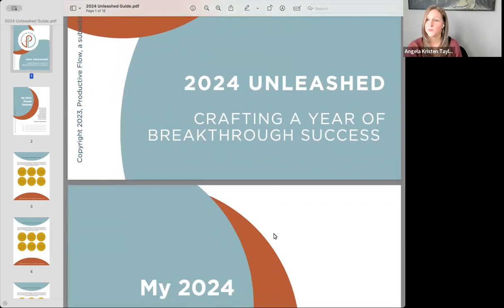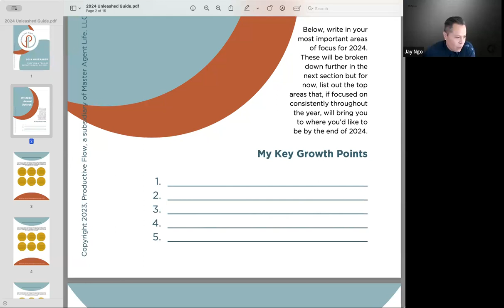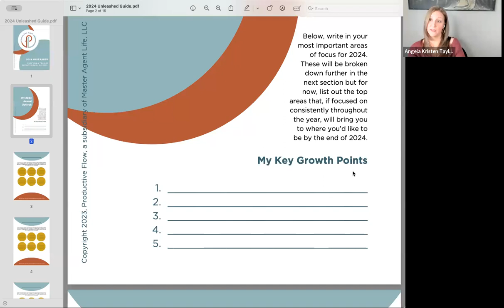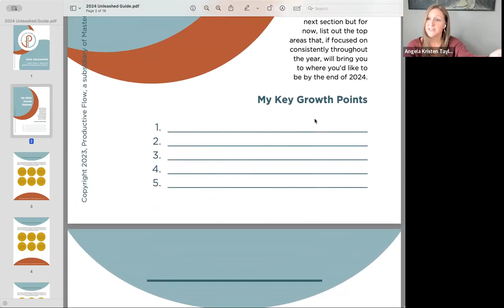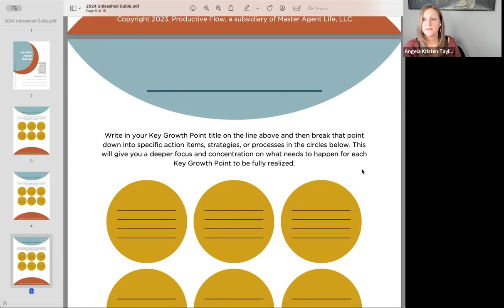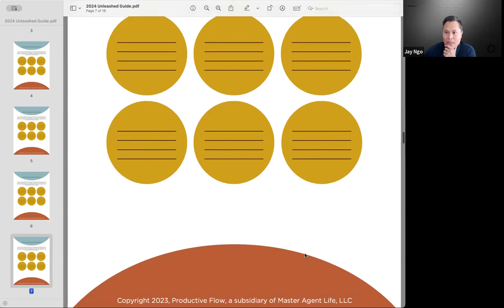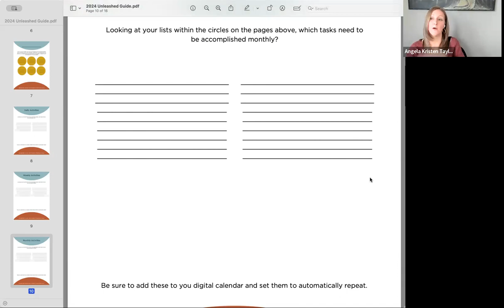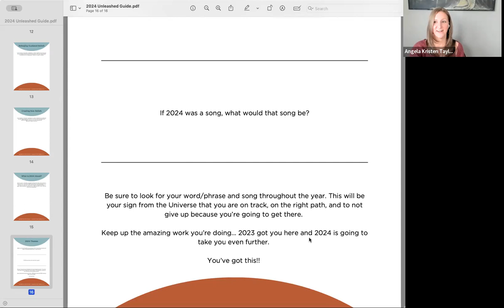Agent Circle Live with Angela, How to plan for a great 2024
We have joined forces at Epique Realty, Top Produces, Entrepreneurs, Business Builders, Coaches and just some pretty amazing people in Real Estate, to help build a brokerage where EVERYONE wins!

This week we have a special guest, Real Estate coach for over 20 years, and also the managing broker in Georgia at Epique Realty, Angela Kristen Taylor.  In this video she talks about crafting a year of Breakthrough Success in 2024.

Our goal is to not only welcome the agents we bring to Epique Realty but support them and help them in their business as well as their lives.

Epique has some amazing benefits to offer agents:
• 𝘍𝘳𝘦𝘦 𝙎𝙚𝙡𝙡𝙚𝙧𝙨 & 𝘽𝙪𝙮𝙚𝙧𝙨 𝙇𝙚𝙖𝙙𝙨
• 𝘍𝘳𝘦𝘦 𝙏𝙧𝙖𝙣𝙨𝙖𝙘𝙩𝙞𝙤𝙣 𝘾𝙤𝙤𝙧𝙙𝙞𝙣𝙖𝙩𝙤𝙧
• 𝘍𝘳𝘦𝘦 𝙍𝙚𝙖𝙡 𝙀𝙨𝙩𝙖𝙩𝙚 𝘾𝙝𝙞𝙢𝙚 𝘼𝙄 𝘾𝙍𝙈
• 𝘍𝘳𝘦𝘦 𝙋𝙧𝙤 𝙋𝙝𝙤𝙩𝙤𝙜𝙧𝙖𝙥𝙝𝙮 𝙛𝙤𝙧 𝙇𝙞𝙨𝙩𝙞𝙣𝙜𝙨
• 𝘍𝘳𝘦𝘦 𝙔𝙖𝙧𝙙 𝙎𝙞𝙜𝙣𝙨 𝙛𝙤𝙧 𝙇𝙞𝙨𝙩𝙞𝙣𝙜𝙨
• 𝘍𝘳𝘦𝘦 𝙄𝙣𝙨𝙩𝙖𝙡𝙡 & 𝙍𝙚𝙢𝙤𝙫𝙖𝙡 𝙤𝙛 𝙔𝙖𝙧𝙙 𝙎𝙞𝙜𝙣𝙨
• 𝘍𝘳𝘦𝘦 𝘼𝙜𝙚𝙣𝙩 𝘽𝙧𝙖𝙣𝙙𝙚𝙙 𝙒𝙚𝙗𝙨𝙞𝙩𝙚
• 𝘍𝘳𝘦𝘦 𝙁𝙧𝙚𝙚 𝙉𝙁𝘾 𝘿𝙞𝙜𝙞𝙩𝙖𝙡 𝘽𝙪𝙨𝙞𝙣𝙚𝙨𝙨 𝘾𝙖𝙧𝙙𝙨
• 𝘍𝘳𝘦𝘦 𝙇𝙖𝙣𝙙𝙞𝙣𝙜 𝙋𝙖𝙜𝙚𝙨
• 𝘍𝘳𝘦𝘦 𝙎𝙤𝙘𝙞𝙖𝙡 𝙈𝙚𝙙𝙞𝙖 𝘼𝙪𝙩𝙤 𝙋𝙤𝙨𝙩𝙞𝙣𝙜
• 𝘍𝘳𝘦𝘦 𝘼𝙜𝙚𝙣𝙩 𝙈𝙚𝙣𝙩𝙤𝙧𝙨𝙝𝙞𝙥 𝙋𝙧𝙤𝙜𝙧𝙖𝙢
• 𝘍𝘳𝘦𝘦 𝙋𝙧𝙞𝙢𝙖𝙧𝙮 𝘿𝙞𝙧𝙚𝙘𝙩 𝙃𝙚𝙖𝙡𝙩𝙝𝙘𝙖𝙧𝙚
• 𝘍𝘳𝘦𝘦 𝙋𝙧𝙚𝙨𝙘𝙧𝙞𝙥𝙩𝙞𝙤𝙣𝙨
• 𝘍𝘳𝘦𝘦 𝙈𝙚𝙣𝙩𝙖𝙡 𝙃𝙚𝙖𝙡𝙩𝙝 𝘾𝙖𝙧𝙚
• 𝘍𝘳𝘦𝘦 𝙑𝙞𝙧𝙩𝙪𝙖𝙡 𝙐𝙧𝙜𝙚𝙣𝙩 𝘾𝙖𝙧𝙚 (24/7)
• 𝘍𝘳𝘦𝘦 𝘾𝙖𝙧 𝙒𝙖𝙨𝙝𝙚𝙨
• 𝘍𝘳𝘦𝘦 𝘾𝙀 𝘾𝙤𝙪𝙧𝙨𝙚𝙨
• 𝘍𝘳𝘦𝘦 𝙃𝙚𝙖𝙙𝙨𝙝𝙤𝙩𝙨
• 𝘍𝘳𝘦𝘦 𝘿𝙞𝙜𝙞𝙩𝙖𝙡 𝘽𝙞𝙡𝙡𝙗𝙤𝙖𝙧𝙙𝙨
• 𝘍𝘳𝘦𝘦 𝘼𝙄 𝙋𝙧𝙤 𝘾𝙚𝙧𝙩𝙞𝙛𝙞𝙘𝙖𝙩𝙞𝙤𝙣
• 𝘍𝘳𝘦𝘦 𝘾𝙤𝙢𝙥𝙖𝙣𝙮 𝙎𝙩𝙤𝙘𝙠𝙨
• 𝘼𝙜𝙚𝙣𝙩 𝙍𝙚𝙫𝙚𝙣𝙪𝙚 𝙎𝙝𝙖𝙧𝙚
• 𝘿𝙚𝙘𝙡𝙞𝙣𝙞𝙣𝙜 𝘼𝙣𝙣𝙪𝙖𝙡 𝘾𝙖𝙥𝙨
• 𝙉𝙤 𝘾𝙤𝙨𝙩 𝙀&𝙊

Welcome to the Performance Group at Epique Realty!  We do care about your success!

Hi, Im Dawn Loding.  Realtor, Mentor, Trainer and Systems Coach.  I am one of several agents who have commited to this Performance group at Epique Realty.

So follow me and find the Freedom to Flourish in this business!